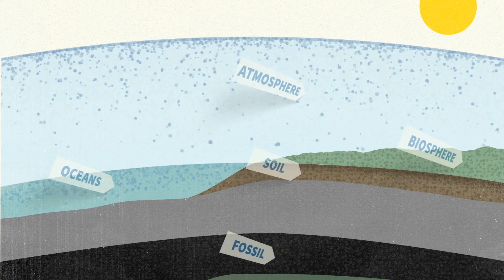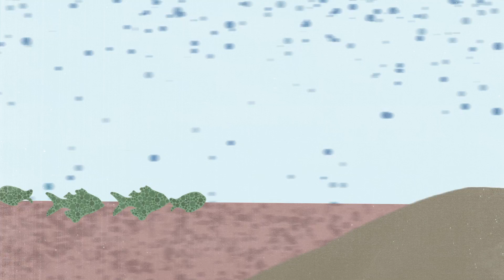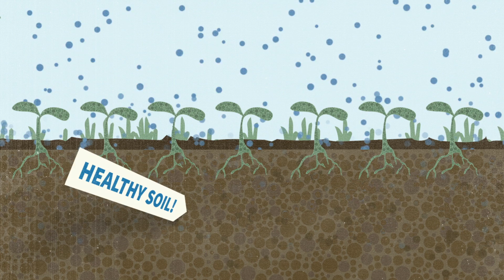The Soil Story with Pashon Murray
Pashon Murray of Detroit narrates this story of soil and how it could save our planet & reverse climate change.